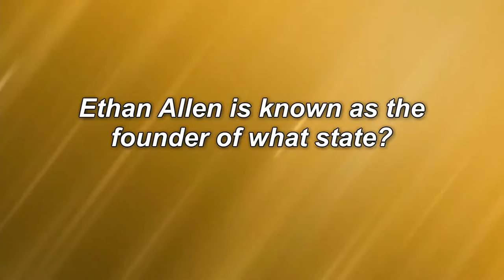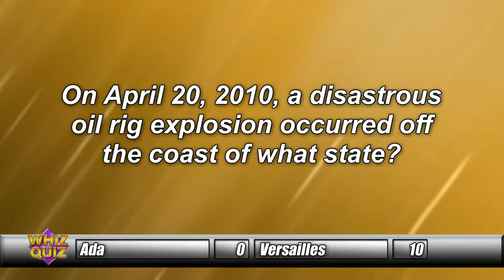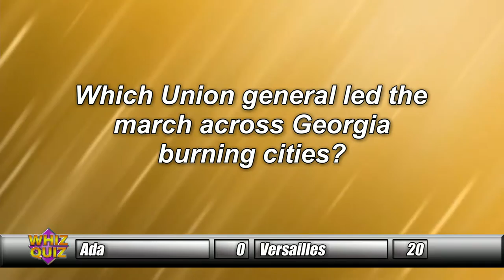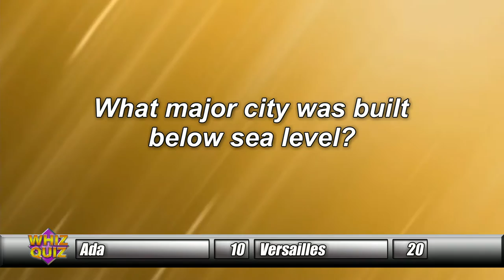Ada vs. Versailles, Shawnee vs. St. Marys 1/4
Ada vs. Versailles
Shawnee vs. St. Marys
Segment 1/4